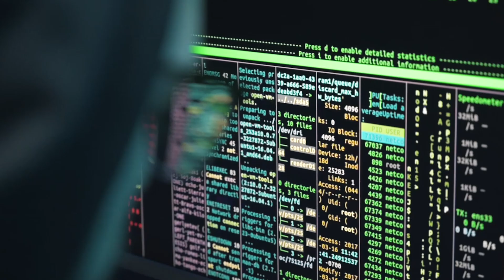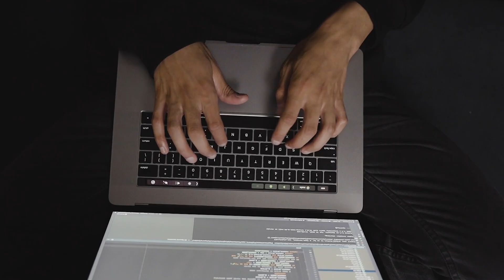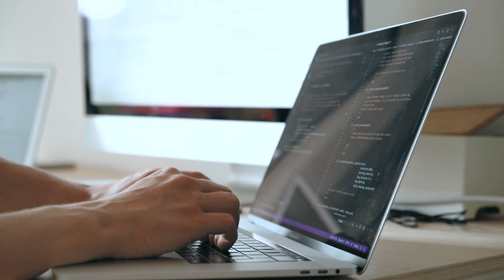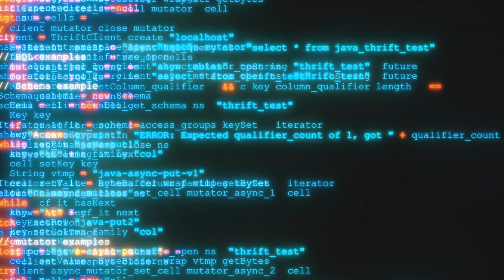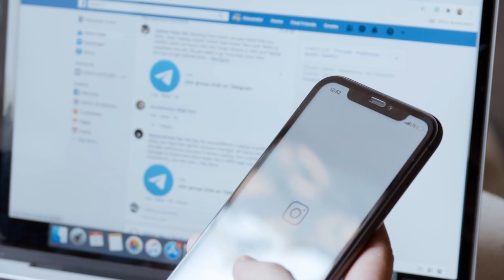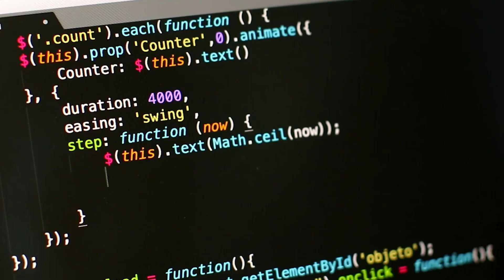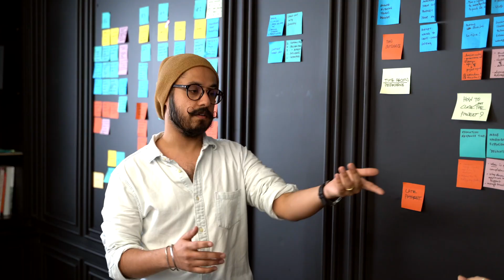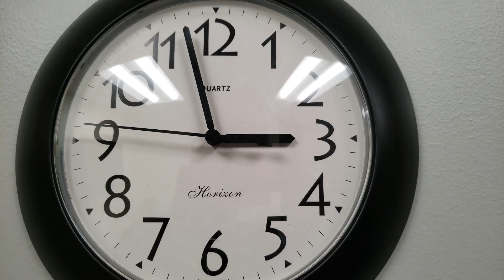How to Find Remote Work as a New Software Developer in 2025